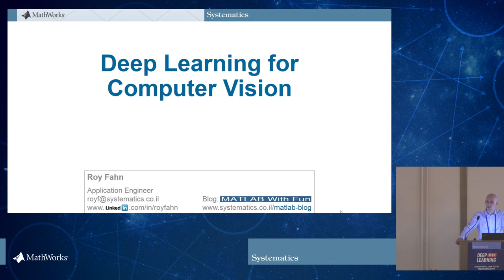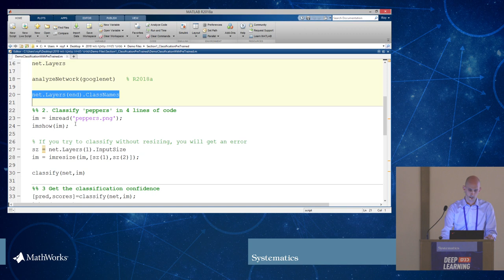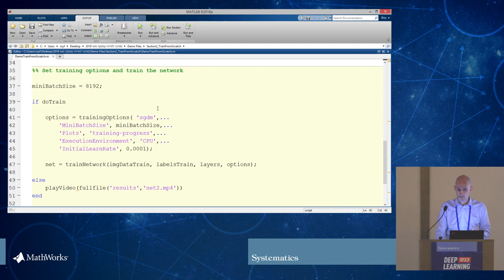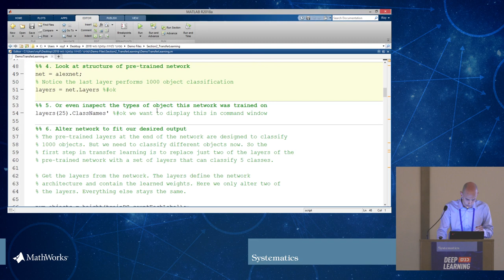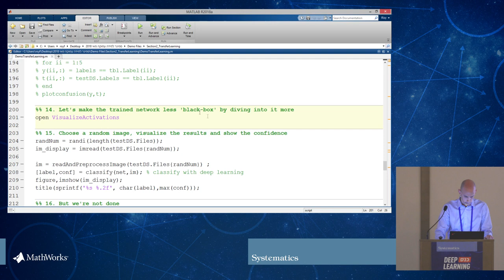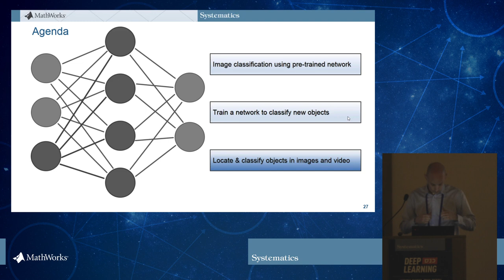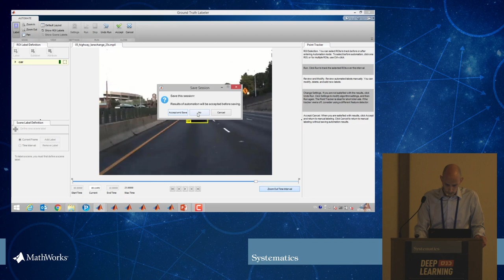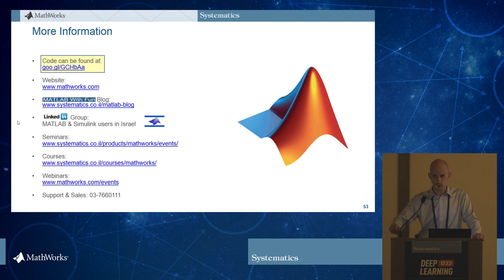למידה עמוקה בסביבת MATLAB ליישומי ראיה ממוחשבת – מהמחקר והפיתוח ועד המימוש על חומרה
רועי פן,  מהנדס אפליקציה לתחומים עיבוד תמונה, ראיה ממוחשבת ולמידה עמוקה, בסיסטמטיקס מעביר הרצאה טכנית שבה מראה כיצד ניתן להשתמש בסביבת MATLAB בצורה יעילה בתחום הראיה הממוחשבת לצורך פיתוח יישומי למידה עמוקה בעולם האמיתי.
בניית רשתות מתקדמות מותאמות-אישית ולאמן אותן בעזרת מאגר של תמונות לצורך ביצוע סיווג  (Classification)
יבוא רשתות מסביבות כמו Keras-TensorFlow, PyTorch  ו-Caffe וביצוע Transfer Learning  בסביבת  MATLAB.
שימוש בשיטות גילוי (Detection) מבוססות למידה עמוקה.
ביצוע עיבוד מקדים למידע האימון והבדיקה – כמו labeling בצורה נוחה או פעולות גיאומטריות לצורך הגדלת מאגר המידע.
למצוא הגדרות אופטימליות לאימון רשתות עמוקות.
להאיץ את זמני האימון על ידי ניצול כוח חישובי כמו GPU (אחד או יותר), מחשבים חזקים נפרדים וענן.
המרה בצורה אוטומטית קוד MATLAB לקוד CUDA אשר יכול לרוץ על מעבדים גרפיים של חברת nVIDIA  או לקוד C עבור מעבדים של אינטל ופלטפורמות Arm – הדבר מאפשר להגיע לזמני ביצוע מהירים במיוחד, תוך ניצול יעיל של זיכרון, בעזרת ה-GPU Coder.